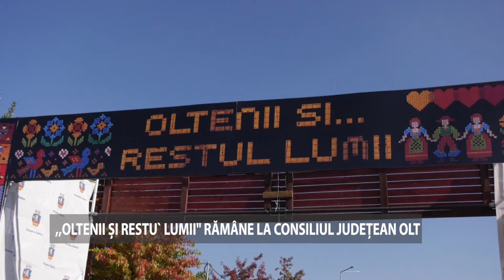OLTENII SI RESTU LUMII RAMANE LA CONSILIUL JUDETEAN OLT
Celebrul Festival „Oltenii și restu’ lumii” va avea de anul viitor un singur organizator: Consiliul Județean Olt.